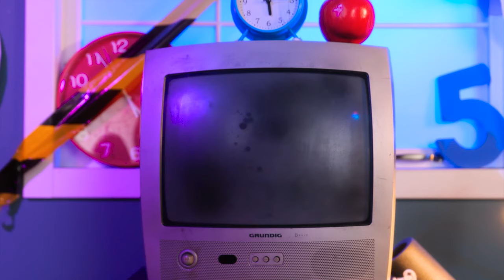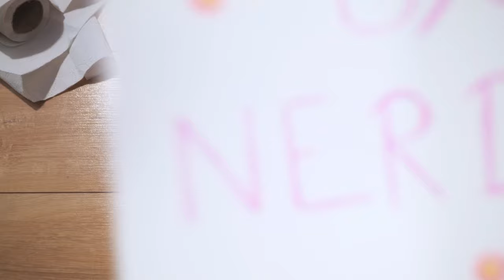Freddy adopted Ugly Nerd! Bonnie FNaF Extreme Makeover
🍬🍕 Get ready for an exciting adventure filled with candy cravings and unexpected encounters at Freddy's Pizzeria from Five Nights at Freddy’s! 🌟🎶

👓 The Candy Quest:
Our intrepid Nerd embarks on a quest for delicious candy and finds herself at Freddy's Pizzeria, where she encounters none other than Freddy himself! But there's a twist – Bonnie is missing, and Freddy urgently needs Nerd to transform into Bonnie! 🍭🎩

💄 Beauty Makeover Madness:
Armed with the best beauty makeover hacks and gadgets, Nerd dives into the world of cosplay to transform into Bonnie from Five Nights at Freddy’s. From DIY costume creations to makeup magic, Nerd pulls out all the stops for this epic transformation! 💅🎨

🎉 Pizza Party and Musical Fun:
Amidst the adventures and transformation, there's plenty of fun to be had at Freddy's Pizzeria! Indulge in delicious pizza, groove to catchy tunes, and join Freddy and Nerd in songs and dances that will make your heart sing! 🍕🎵

👫 A Tale of Friendship:
As Nerd and Freddy journey through the world of Five Nights at Freddy’s, they forge a bond of friendship that transcends boundaries. Together, they overcome challenges, share laughter, and create memories that will last a lifetime! 🤝💖

🎮 Join us on this exhilarating adventure as we witness Nerd's incredible transformation into Bonnie from Five Nights at Freddy’s! Don't miss out on the fun – hit play now and let the adventure begin! 🌈🎉